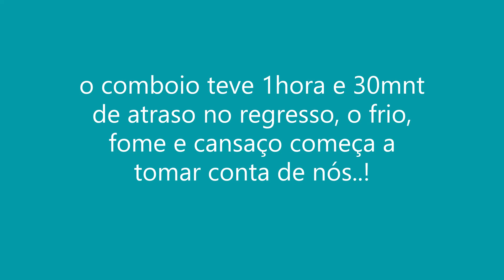DE COMBOIO PARA S.MARTINHO DO PORTO E SALIR DO PORTO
viagem que fiz muitas vezes em 90s , desta vez não teve tanta piada , atrasos do comboio , a agua cheia de algas , vento , frio, etc. a praia triste e sem emoção fez com que o dia terminasse enfadonho..! p.s. todo o respeito para o rapaz que morreu de mota provocando o atraso de 1h e 30mnt